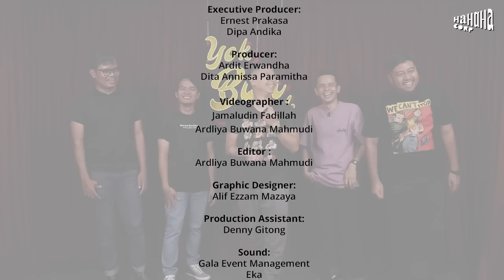Awwe-Bene-Adjis Ke-Gap Bunglon | Yok Bisa Yok! - Eps.21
HAHAHA Corp proudly presents:

YOK BISA YOK!
Season 1

Sebuah acara komedi improvisasi, tanpa settingan, tanpa persiapan, dan tanpa bayaran!
Tonton terus YOK BISA YOK hanya di Official YouTube HAHAHA Corp.
00:00 Opening
05:04 Games 1: Gak Dulu Ya Bos!
15:30 Games 2: Seniman Kepala Tiga
25:56 Closing

TAWA DASAWARSA - Sebuah stand up comedy spesial, perayaan 10 tahun Hahaha Corp.
3 Desember 2022.
Taman Bhagawan, Bali. 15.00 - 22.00 WITA.
Pertama kalinya kamu bisa nonton seluruh komika Hahaha Corp manggung bareng!

Jadi, ada usul games apa? Kalau tema?